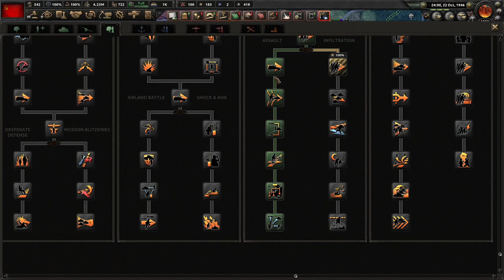HOI4 Multi FR URSS Compte-rendu/Guide session 5 (Final)